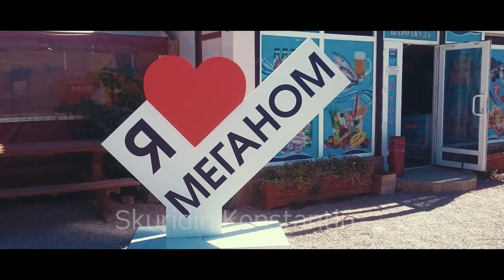Меганом - Моя версия. Как добраться самостоятельно.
Алоха земляне! В этот раз мы побываем на мысе Меганом, в районе Гравийной бухты.

   В этом выпуске я поделюсь с вами собственными впечатлениями. Цель моего похода это погружение. Погружение в прохладные чистые воды Меганома

С радостью приветствую распространение ссылок на мои видео.
НО
Пожалуйста, не используйте кадры из моих видео в коммерческих целях! Благодарю!